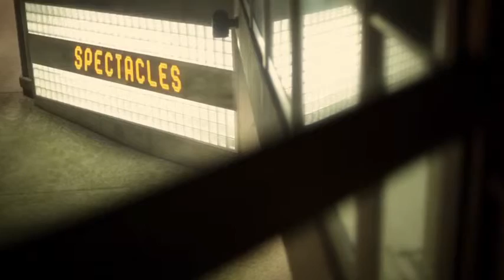[Trailer] 2013 Biennale SIANA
Une biennale est un événement qui a lieu tous les deux ans. La plupart des biennales présentent généralement des objets d'art et se caractérisent par l'éclectisme des représentations nationales qui y participent.